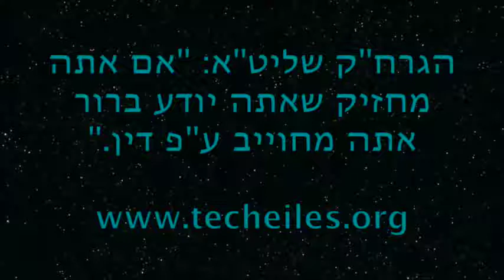Harav Chaim Kanievski - Chiyuv to Wear Techeiles - techeiles.org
R’ Chaim Kanievsky Shlita has been asked by many about the status of Murex Techeiles. We have gathered here several of his responses. These responses seem to say that, in his opinion Techeiles cannot return until Moshiach arrives, but he felt that there is room for others to disagree. For those who feel this is the correct Techeiles, he has clearly ruled to them that they MUST wear it.

The questioner is the esteemed R' Amichai Toporowitz, father of R' Yechezkel Toporowitz, who runs a shul in Monsey.

Vimeo